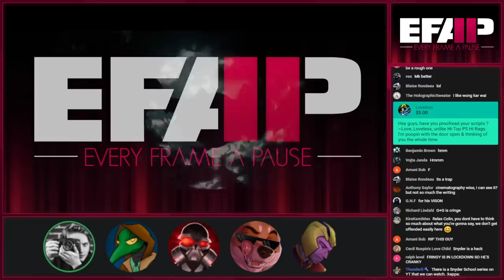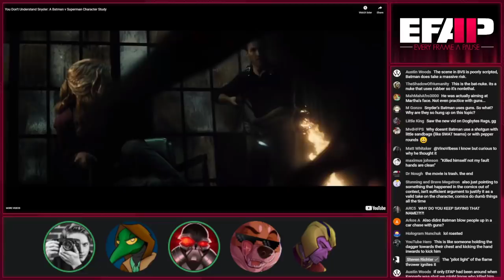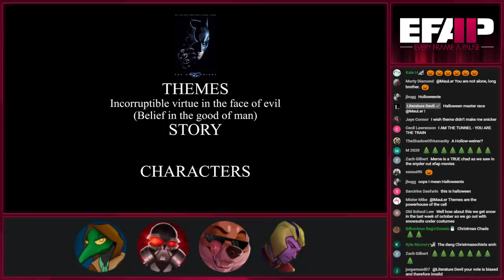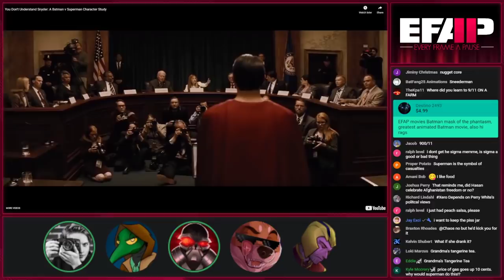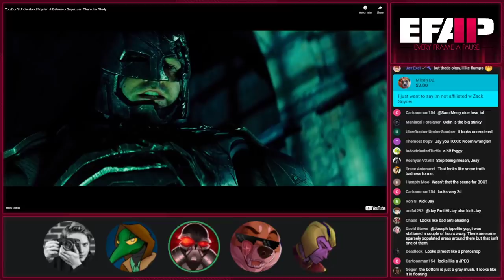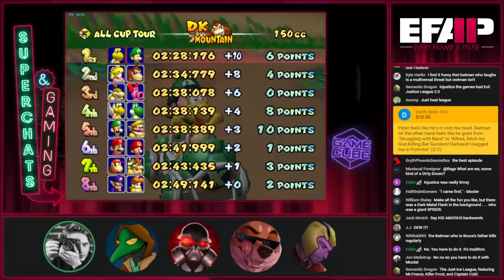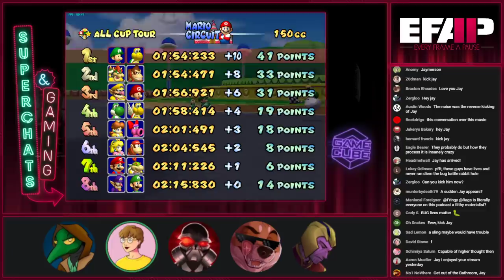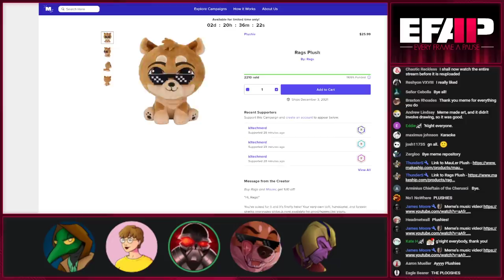EFAP #152 - Discussing the Snyderverse with Colin Sanders